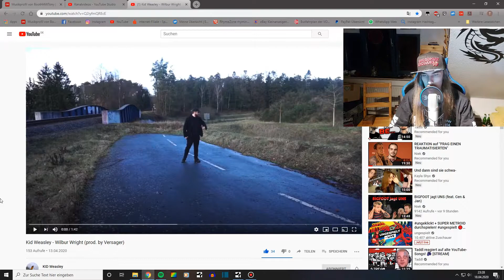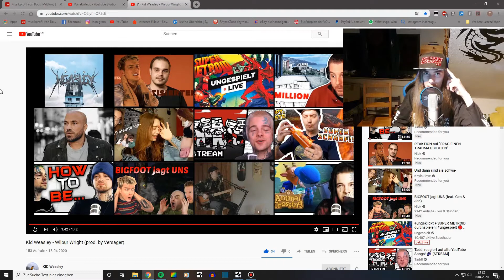Kid Weasley - Wilbur Wright / BMT Reacts / German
Erinnert ihr euch noch an das Reaction Video zu Maelfoy? Der Sänger hat auch ein eigenes Rap Projekt namens Kid Weasley am Start! Da ich auch gerne Rap höre, dachte ich wir schauen mal zusammen in das neue Musikvideo zu Wilbur Wright rein.